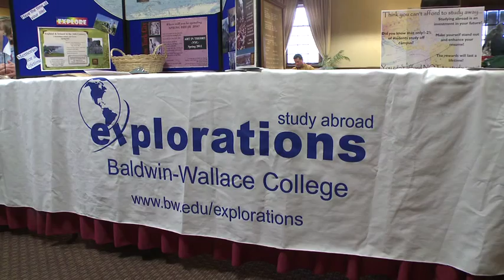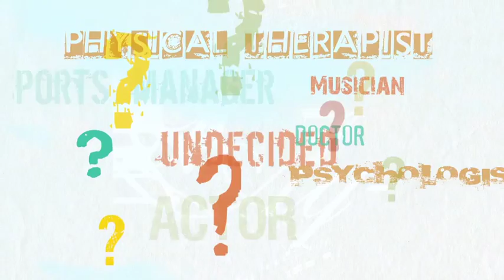BW Rocks!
Baldwin Wallace University is a private, liberal arts based Methodist-related university offering more than 50 academic programs and located in Berea, Ohio. Our location, a tree-lined, residential community just 20 minutes from Cleveland, Ohio, facilitates our ability to provide liberal arts learning and practical career preparation. Students have access to hundreds of internship opportunities and world class research within greater Cleveland. BW is known for their balance of academics, music, athletics and the arts and has been named by U.S. News and World Report as one of the best colleges and best values in the Midwest.